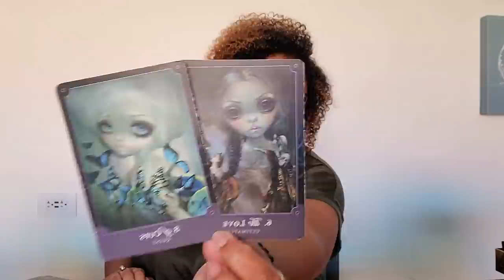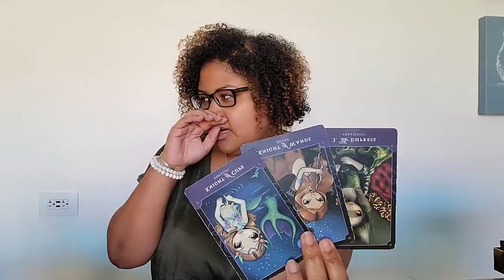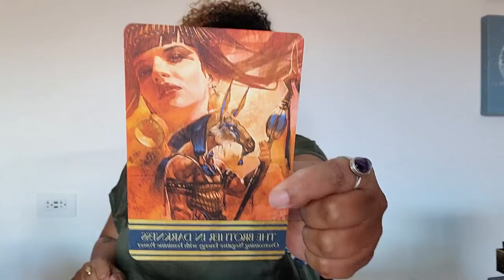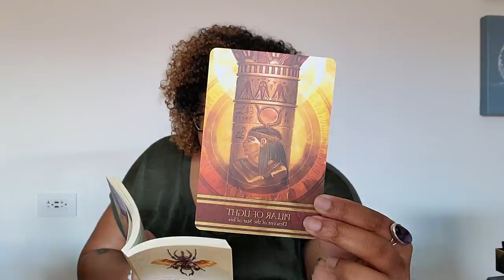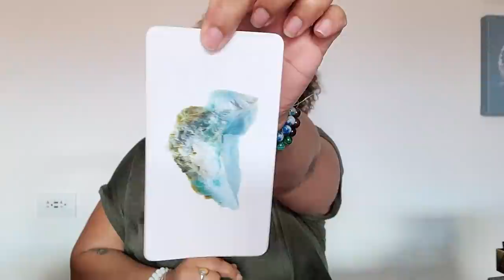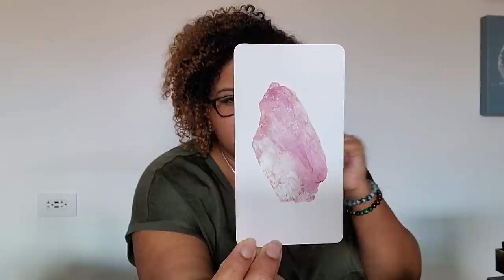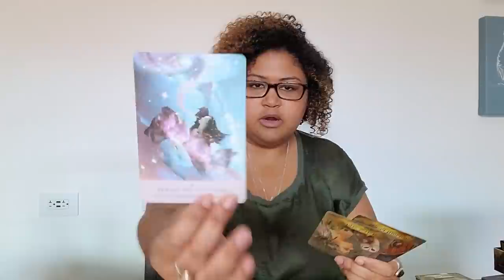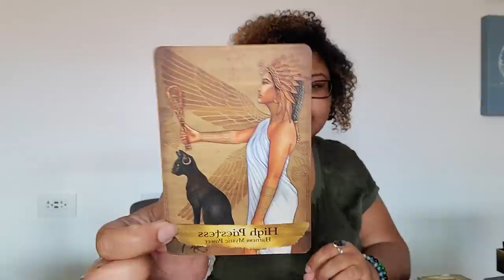Scorpio Pt 2: Feminine Rises, Masculine Explores the Emotional Body (Feminine & Masculine Reading)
Scorpio Tarot Reading: Part 2 (Feminine & Masculine Reading)

Welcome to WaterBaby Tarot presented by Bomispirit Inc.
Home of WaterBaby Tarot Content & Bomispirit Series

(PLEASE NOTE: REGARDLESS OF WHEN YOU SIGN UP AS A PATRON, YOU WILL BE BILLED THE 1ST OF EVERY MONTH. SO IF YOU WANT TO SIGN UP BUT IT IS TOWARDS THE END OF THE MONTH, I SUGGEST WAITING UNTIL THE FOLLOWING MONTH)

DECKS:
Chakra Wisdome Oracle

Bomispirit Inc is the sole author and, at all stages of completion, the sole and exclusive owner of this video, including, without limitation, all ideas, suggestions, themes, plots, stories, characterizations, dialogue, titles and other material, whether fixed in a tangible medium of expression or otherwise, at any time heretofore or hereafter created or contributed by Bomispirit Inc which in any way relate to the video or to the material on which the video is based, and all right, title and interest therein (collectively, the “Material”).  All Material associated and referenced to under the name "WaterBaby Tarot" and "WaterBaby Tarot Presented by Bomispirit" are extensions of Bomispirit Inc and owned by Bomispirit Inc, and is included but not limited to the scope of what has been previously defined as the "Material". Bomispirit Inc will take all action it deems necessary and/or appropriate to protect and enforce its rights in the Material.